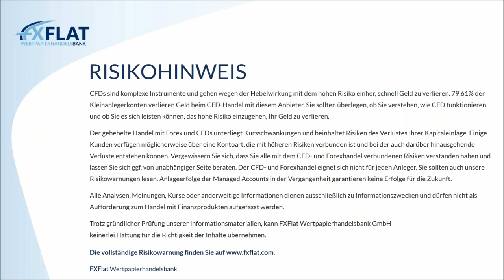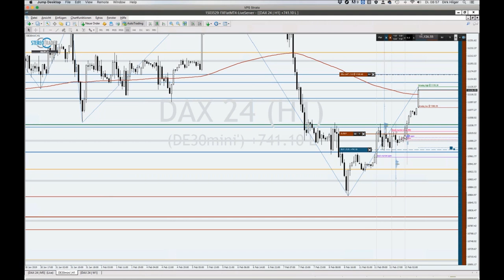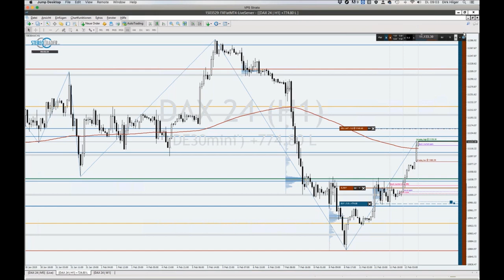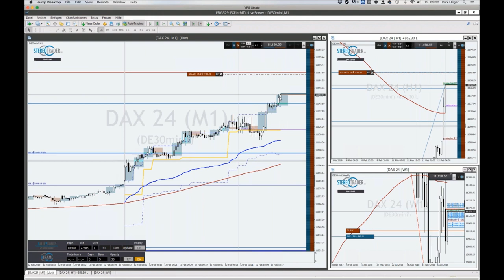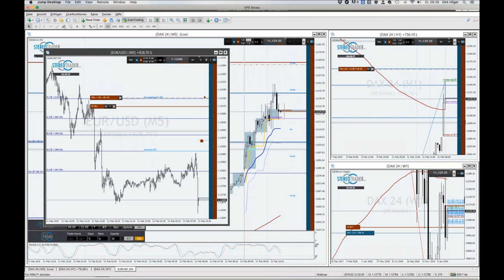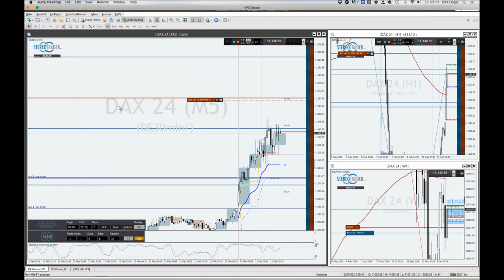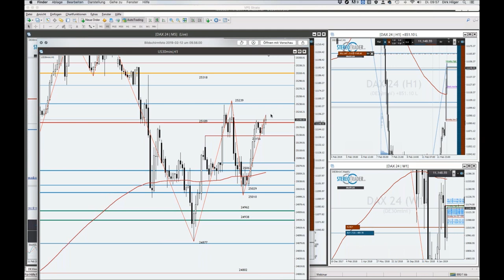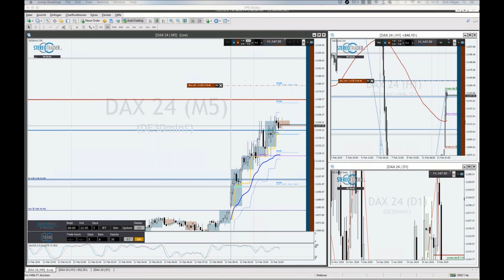StereoTrader - Livetrading zur Börseneröffnung am Morgen bei FXFlat am 12.02.2019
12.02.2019 | 18:00 Uhr | André Stagge - Marktausblick mit Trading- und Investmentideen vom Portfoliomanager
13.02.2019 | 09:00 Uhr | Jens Klatt - Morning Meeting und Livetrading der Markteröffnung
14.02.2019 | 18:00 Uhr | AgenaTrader - FAQs
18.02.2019 | 18:00 Uhr | StereoTrader Helpdesk - Fragen & Antworten
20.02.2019 | 18:00 Uhr | Carsten Berger - Index-Analyse nach der PerlenTauchen-Methode
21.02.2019 | 07:45 Uhr | Thorsten Helbig (forexPro-Systeme) - Livetrading bei FXFlat
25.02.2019 | 18:00 Uhr | Algo-Camp - Der Weg zum automatisiertem Börsenhandel
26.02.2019 | 08:45 Uhr | StereoTrader - Livetrading zur Börseneröffnung am Morgen
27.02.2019 | 09:00 Uhr | Jens Klatt - Morning Meeting und Livetrading der Markteröffnung
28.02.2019 | 18:00 Uhr | AgenaTrader - MarktAnalysen nach LocationPoint-Trading
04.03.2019 | 18:00 Uhr | Mario Lüddemann - Der große Marktausblick
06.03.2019 | 18:00 Uhr | Optionsmärkte im Überblick – Chancen und Risiken für Stillhalter
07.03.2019 | 07:45 Uhr | Thorsten Helbig (forexPro-Systeme) - Livetrading bei FXFlat
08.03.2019 | 14:15 Uhr | StereoTrader - NFP Livetrading bei FXFlat
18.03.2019 | 18:00 Uhr | StereoTrader Helpdesk - Fragen & Antworten